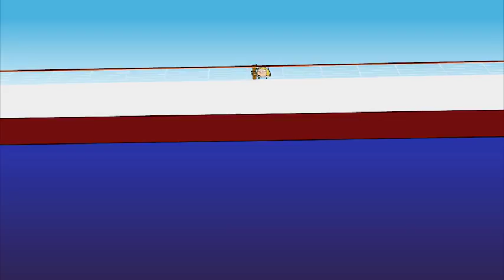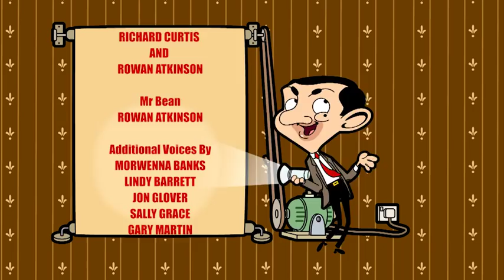Mr Bean the Animated Series - The Cruise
Mr. Bean wins two tickets for an exotic cruise and takes Teddy along for the trip of a lifetime. While showing off to a new friend, Bean goes overboard and is stranded on a desert island.